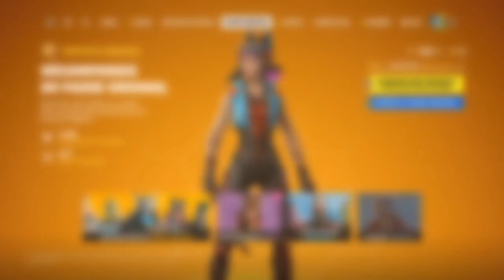JE REDÉCOUVRE LE CHAPITRE 1 SUR FORTNITE ( un mois de plaisir ) !